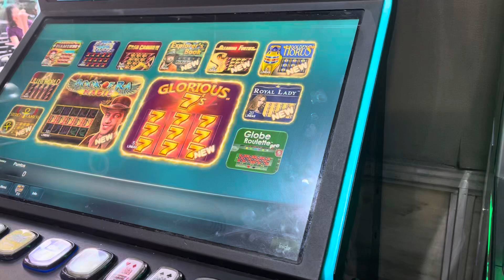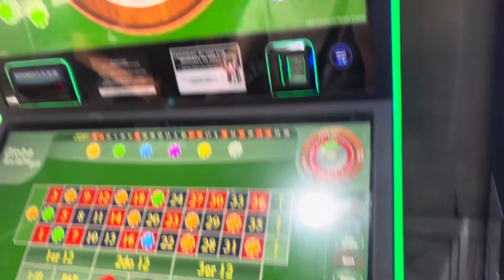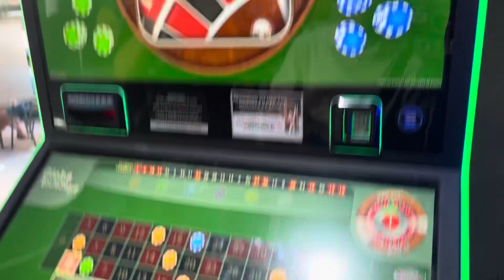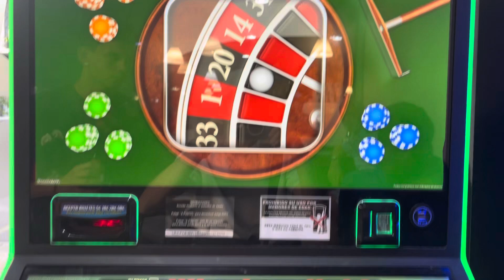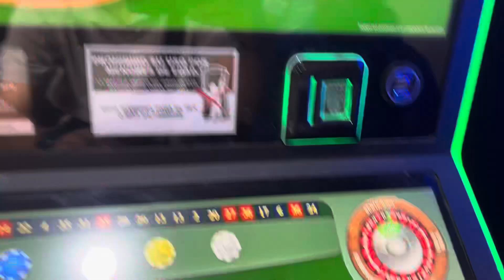Aposté 60€ en la ruleta electrónica y esto pasó…😱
En este video aposté 60€ en la ruleta electrónica y no conseguí ni un solo premio. ¿Azar o algo más? Si te ha pasado algo parecido o quieres ver cómo funcionan estas apuestas, no te pierdas el video completo. Recuerda, el juego debe ser siempre por diversión, y nunca apuestes más de lo que estés dispuesto a perder.

⚠️ Advertencia: Juego y apuestas solo para mayores de 18 años. Juega con responsabilidad y establece siempre tus propios límites.

¡Si te interesan las apuestas deportivas, también encontrarás tips y consejos en nuestro Instagram!